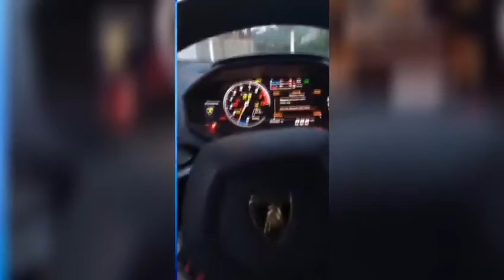SOULJA BOY AND TADOE RIDE AROUND L.A